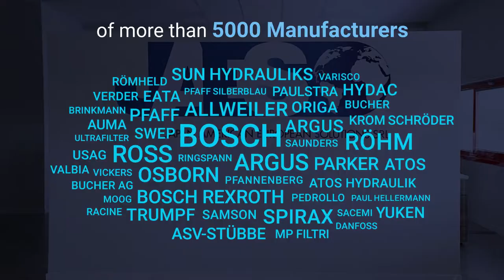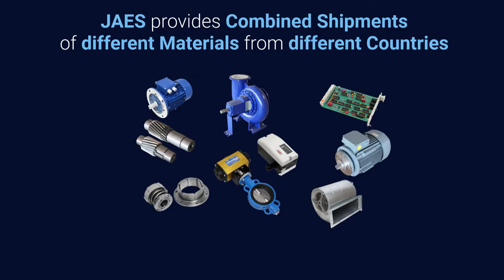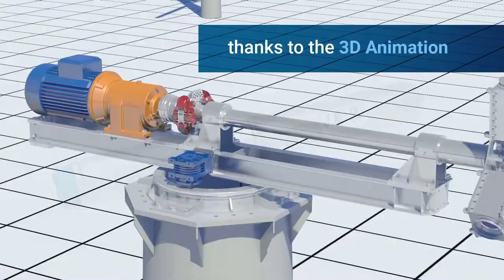JAES | International Partner for Industrial Spare Parts